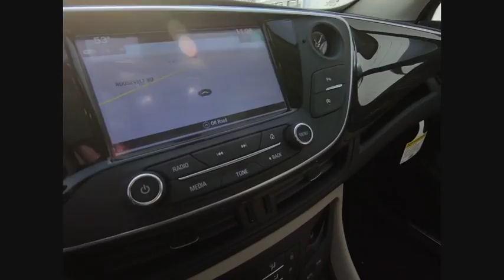2020 Buick Envision 43583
2020 Buick Envision Essence

Bill Haggerty Buick GMC
300 Roosevelt Rd